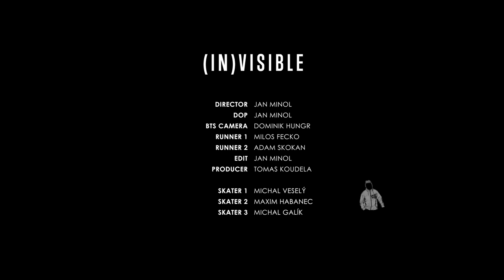HORSEFEATHERS (IN)VISIBLE BTS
Samadhi production made this sick BTS video when filming for our (IN)VISIBLE spot. Thanks for the cooperation Jan, Dominik, Maxim, Leslie and Michal!

Explore the Reflective line ➡ go.horsefeathers.eu/reflective